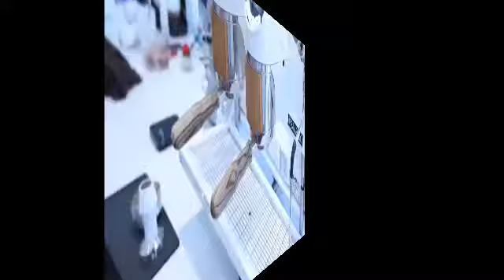Latte Art | Satisfying Barista Training Compilation | The Coffee Shop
Comment your thoughts and if you like Frence Press Technique

| Channel Goal 100 subscribers so we can change the channel name .